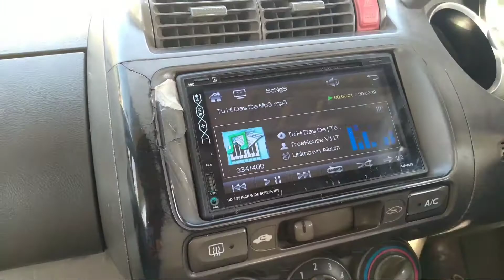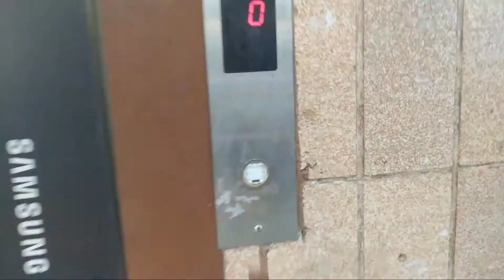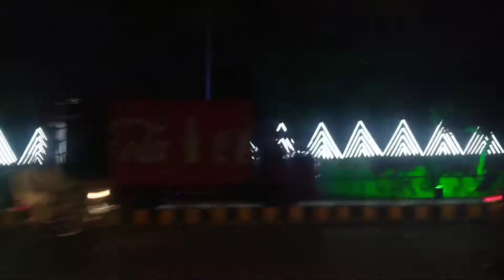VLOG#9 || 4 Dost or pura din kay mazay || ROUTINE 2.0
If you liked my video then don't forget to